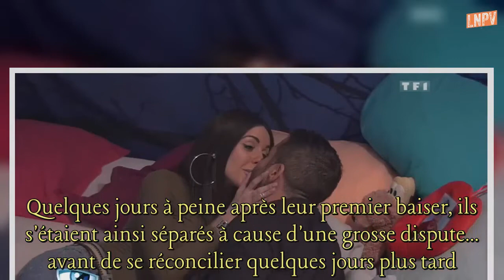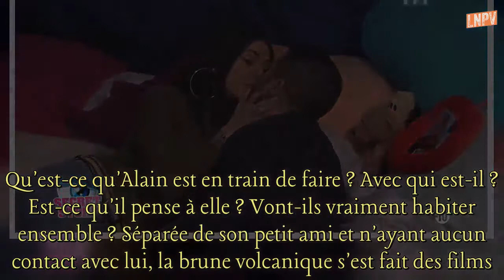Secret Story 11 : Laura et Alain, un couple fait pour durer ?